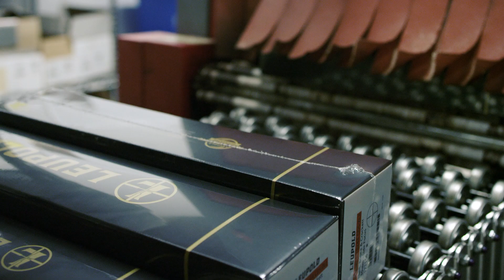Relentless Dedication - American Manufacturing at Leupold Optics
Records are not broken by chance. To raise the bar, it takes sheer will, grit, and plain old American-style hard work. We’re proud to announce that in 2018, we manufactured more riflescopes in Beaverton, Oregon than any year in company history. And we’ve been around for a while... so that’s saying something.⠀

Founded in Oregon more than a century ago, Leupold is a fifth generation, family-owned company that designs, machines and assembles its riflescopes, mounting systems and tactical/Gold Ring spotting scopes in the USA.